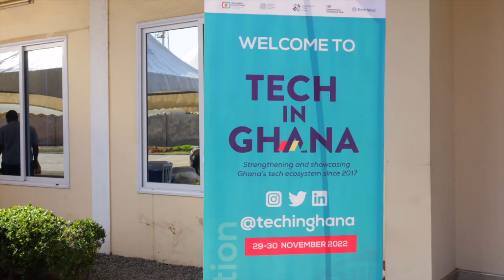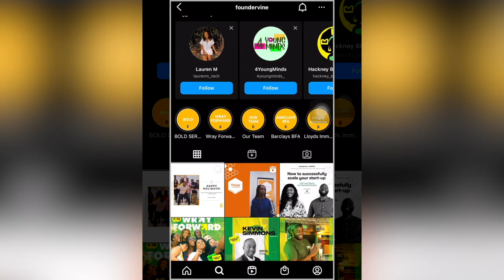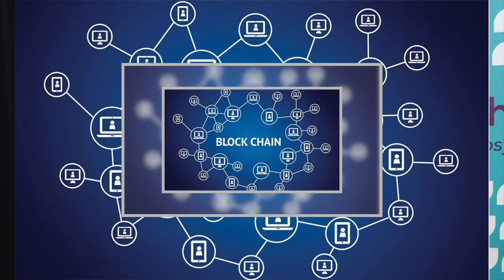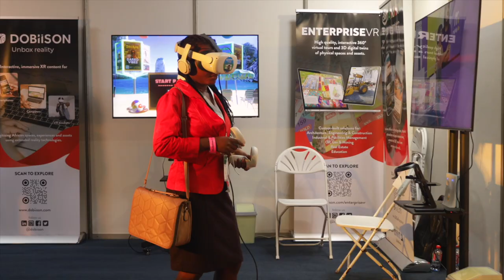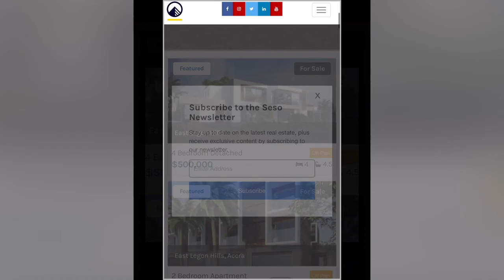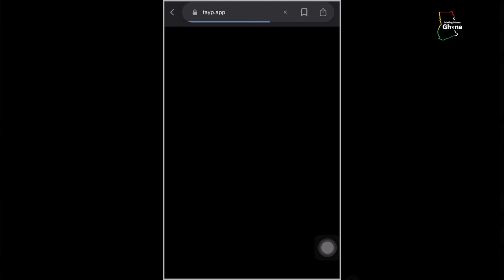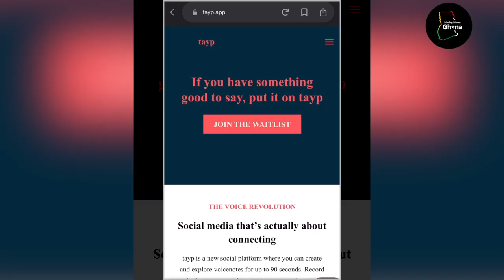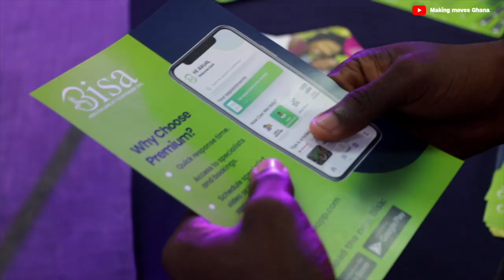How A UK Journalist is taking Ghana's Tech Industry to the World.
Julian takes us to the Accra Digital Centre for the November 2022 10th Edition of Tech In Ghana Conference. You'll get to hear and see Ghana's leading innovators, and game changers in the Tech space, from Fin Tech, Crypto, Prop Tech, Digital Skills & Learning, Gaming, Agri Tech.

Tech In Ghana was founded by British-Ghanaian Entertainment and PR Journalist Akosua Annobil her resume includes working with Global Media, Hello Magazine, The Guardian, BET, LBC, and New Nation.

Following the sudden loss of her mother in 2012 it was a time of reflection in life that caused her to to think more deeply about her heritage, life and the impact and legacy she wanted to leave in the world.

After spending a few years visiting Ghana, contributing to community running workshops and seeing the rise in the Ghanaian Start Up and Tech community/industry, she made use of her journalist experience launching AB2020 an online newsletter platform to highlight and promote Tech Investments between the UK & Ghana in 2015.

With the growth in all areas of Tech space and the need to build a platform for more meaningful dialogue, networking, and connecting investors or programs with the vibrant Ghana Tech eco system Akosua launched the 1st Edition of Tech in Ghana in London in 2017 followed by the 1st event in Accra in November of the same year.

ABOUT MAKING MOVES GHANA
Thanks for checking out my channel, I'm a proud British Ghanaian passionate about sharing the stories of Ghanian and Ghanian Diaspora change makers and game changers.  From entrepreneurs, tech start- up's, real estate, prop tech, agriculture, social enterprises, music, life and culture in both Ghana and the global Ghanaian Diaspora.

Making Moves Ghana Theme Music written by Julian Ansah, Produced by James Grant Vocals Fatmata Ansah